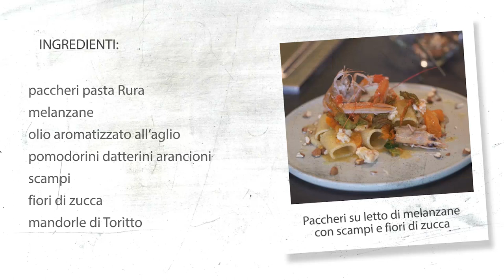In cucina con...MAIULLARI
Maiullari s.r.l. presenta:
i "Paccheri"
in collaborazione con lo chef Nino Tesoro del ristorante "Romana Bistrot" di Altamura (BA).

immagini: Piero Crivelli e Raffaele Iacovone
post-produzione: Piero Crivelli